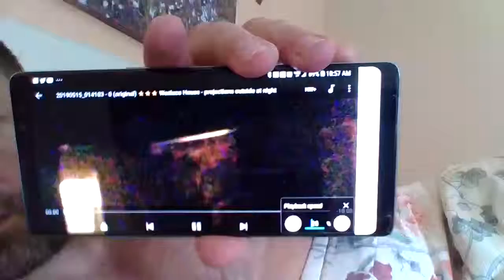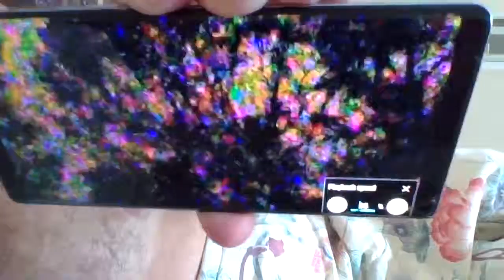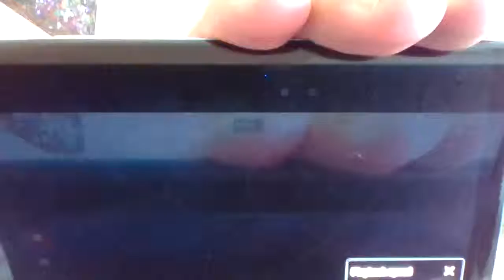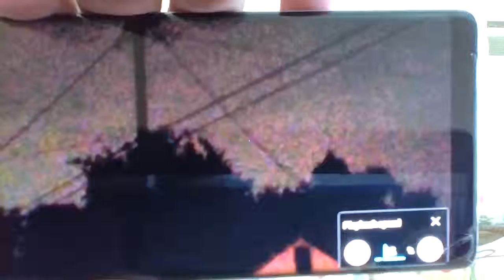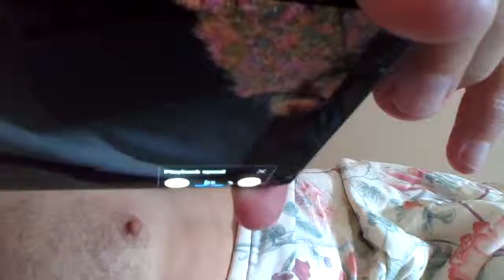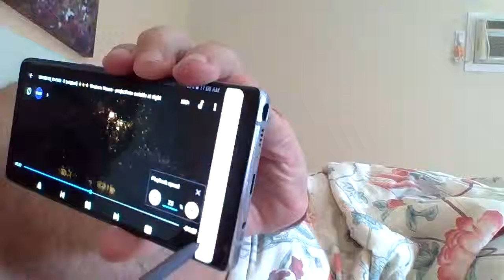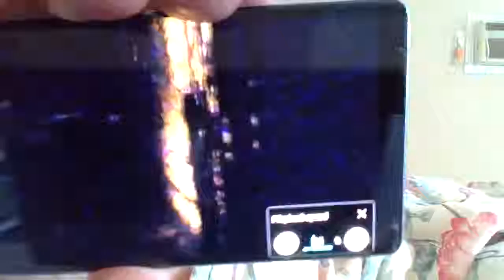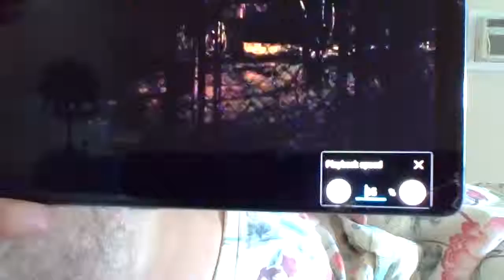20190521_044013 - 1 (🎥 of 🎥 on 📱) 🌟🌟🌟🌟🌟 Weslaco House - projections outside at night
✔ I have never gotten a call back from APD, except from the mental health crisis team.  I have escalated the case up to the Assistant Chief, despite there being multiple witnesses and victims, a strong suspect list (2 of which have partially confessed), a mountain of evidence, and  the caveat that there are APD & TCS officers who, at minimum, aid and protect this group.
👮 Austin Police Department Case #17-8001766
👮 Cases filed also with Round Rock PD & Manor PD
👮 Multiple victims and witnesses also provided individual supporting statements in writing and in person with a Sergeant of Travis County Sheriff department, who did not follow up.